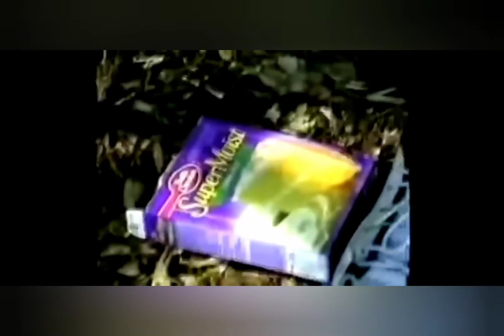cooking with huck botco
This is is not a creepypasta but look at a strange YouTube video

Also I upload quite a lot related to creepy things :)